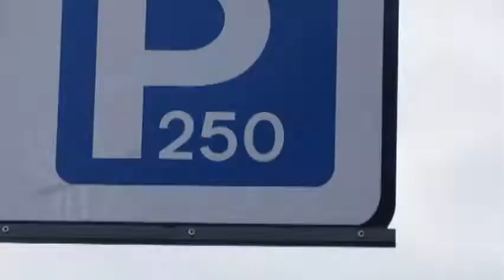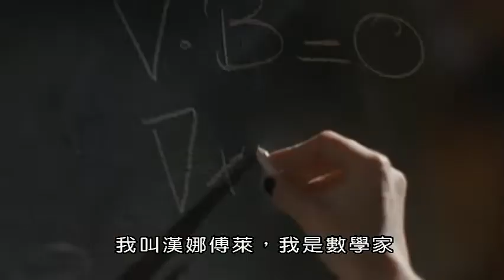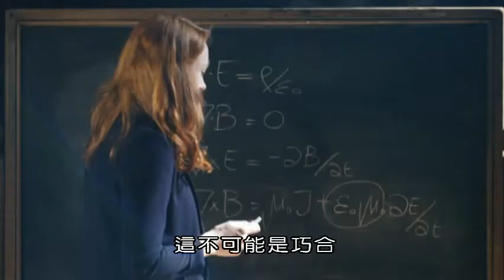BBC 神奇數字：神秘的數學世界（二）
十九世紀時，數學發生了翻天覆地的變革，幾何學不再表達數學的鐵律；數學本身變化成靈活的邏輯遊戲。儘管數學遊戲非常複雜，我們可以在其中設定方程式的規則。以上的特點無疑表明數學是人類的發明物——也就是思維的產物。 為了嘗試回答這個問題，漢娜前往德國，追尋二十世紀最偉大的數學家之一喬治•康托爾。他表明數學中的無限概念並非就是無限大，實際上無限之間還分不同等級。 數學世界越來越奇怪。但如果真是如此，為什麼數學在預測現實世界的現象時如此出色？